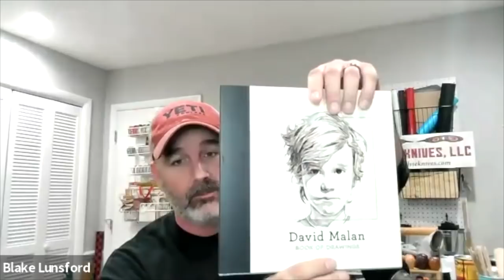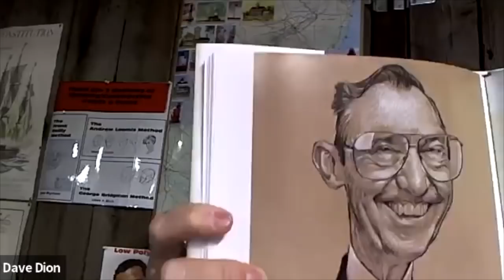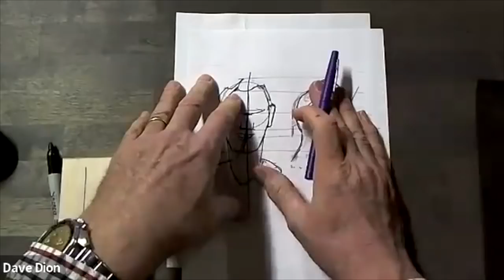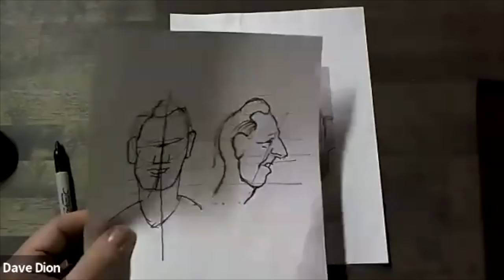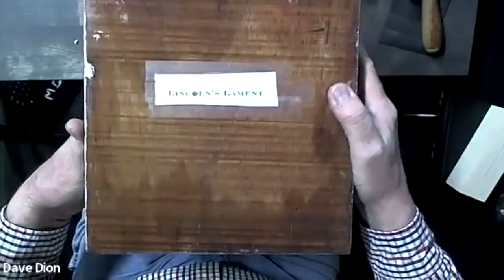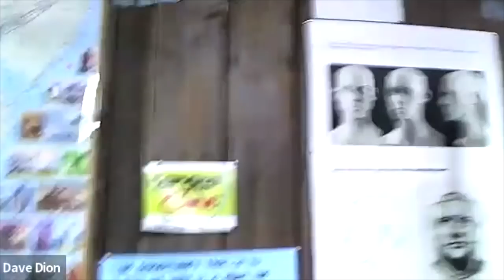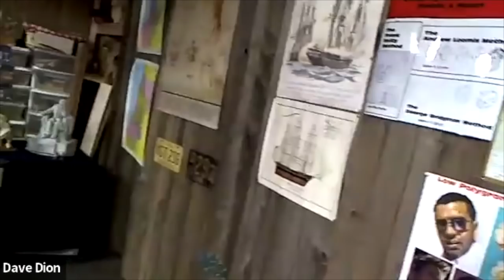Utilizing Curves in your WOODCARVING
Carving on the curve with Dave Dion.  Dave shows us his technique of carving on the curve using a book by David Malan.

Blake and Thom can be found here :
The association

Questions about the show can be sent to our email